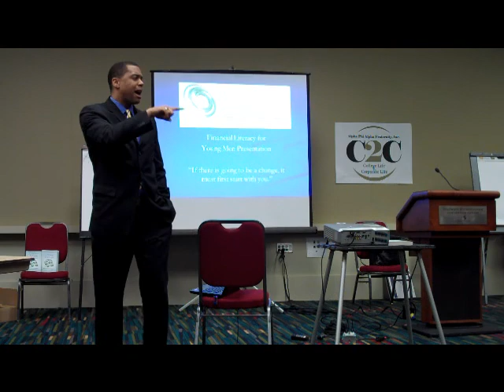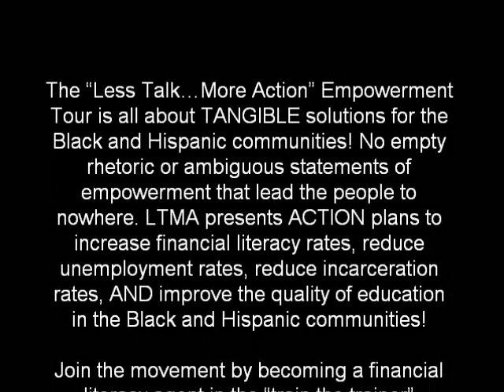LTMA Columbia, SC Presents Ryan Mack Speaks to Young Men of Alpha Phi Alpha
Ryan Mack was brought by General Electric to Columbia, SC to talk to young men of Alpha Phi Alpha about the importance of financial literacy.